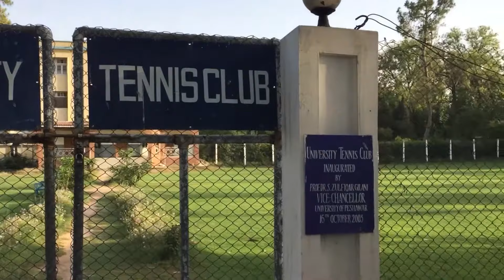Three generations of tennis coaching and players in Peshawar (Pashto)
Kachkol Khan (Tennis) and Hashem Khan (Squash) of Navi kali, Peshawar were young sports men in pre-partition India.  After independence they started their career in Pakistan. Hashen khan received support and was able to demonstrate his talent on a world stage and won world champion title in squash 7 times.
While kachkol Khan lived a simple life in Peshawar coaching tennis to young and old alike in University town Peshawar.
His sons kept his passion and dedication for Tennis. This interview shows two of his sons Saleem khan and Javaid khan and his grand children Omar Zaman and Fawad Saleem busy keeping the sportsmen spirit alive. Thus the title:
Three generations of Lawn tennis coaching and players in Peshawar.